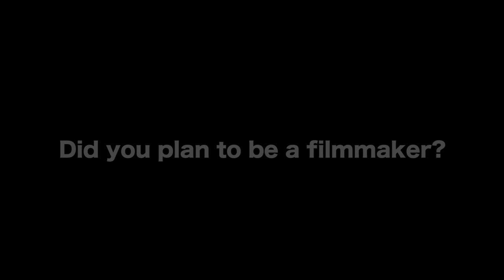Filmmakers Must Have This Quality - Mark Landsman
In this Film Courage video interview, Mark Landsman on Filmmakers Must Have This Quality.

AUDIO